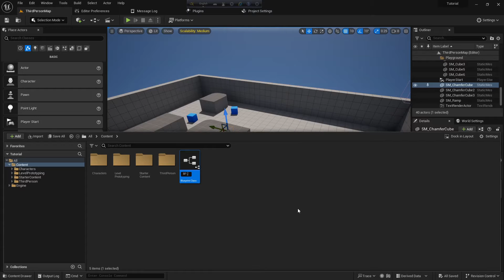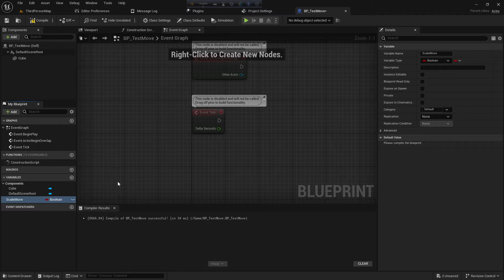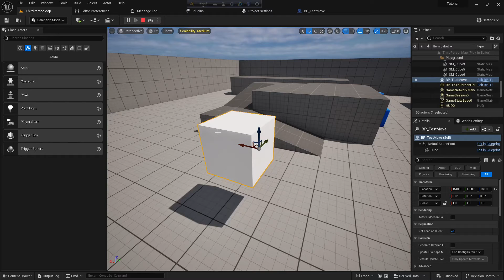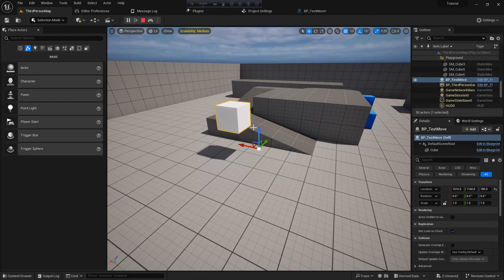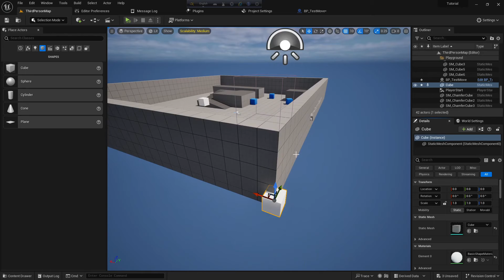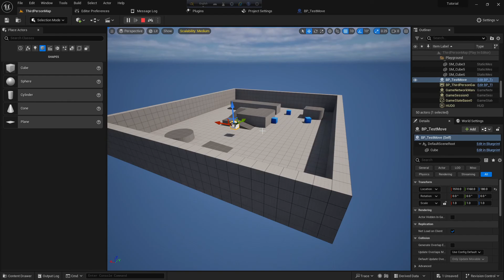UE5: Set Relative Location & Set World Location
Hi, Today I am gonna show you about "Set Relative Location" & "Set World Location". I will show you how to use it in Unreal Engine 5. They have similar function and a little difference use. This is very simple tutorial for the beginners.

My Other Project